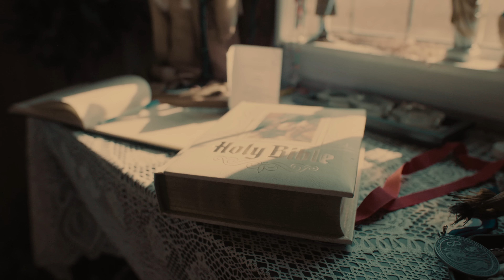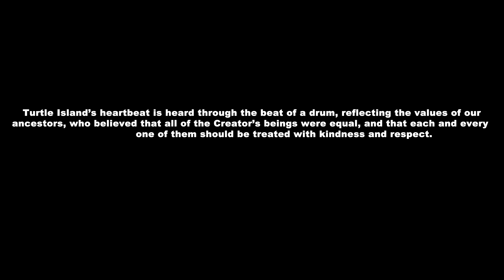Joey Stylez - Thru the Ceiling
Special Thanks to Canada Council for the Arts for supporting this project and helping bring it to life.

Song Written by: Joey Stylez
Produced by: Joey Stylez
Guitar by: Lancelot Knight
Drums by: Dark Shawn
Additional Production by: Graham Smith
Recorded at: BLE$$ED STREET Studios
Mixed & Mastered by: Graham Smith for BLE$$ED STREET Studios
Video Directed by: Jordan_Did_It
Video Produced by: Lorna Ledoux

Major Thank you to all the talent on the Video, and all the locations. This Video would not be possible with out all your help.

Thru the Celing Lyrics

Do the Do si do
All my Gs come true
We getting in thru the floor
Then breaking out thru the ceiling

The Gate keepers getting got I don’t play my part
I do what it is anything I want
From the way I dress and the way I speak
The way I lurk up thru these city streets
I’m back woods now days you could say
After darks when we like to play
When the drums come out and them stranger things
Go heya heya heya hoka hooo hop hoo

When we first came thru
They say we didn’t fit
We got nothing to prove
Real winners never quit

Wapan Acakhos Say ya say ya

Deep in my thoughts I always knew
I was born to be that cat
Reach my dreams
All my goals
I just had to feed my soul
Even if my tummy was empty
I wasn’t giving up
My heart and pride wouldn’t let me ya
Winning was enough
Tie the future and the past together
Don’t stress cuz things get better
Find a way to the cheddar
Stick and move like shredder

Doing our own thing yea doing our own thing
Just doing our own thing yeah doing our thing

Don’t wanna be a rap star
Or care about your magazines
I’m happy doing me
That’s my style my style

Kise Manito Weya Weya
Kise manito Weya Saya